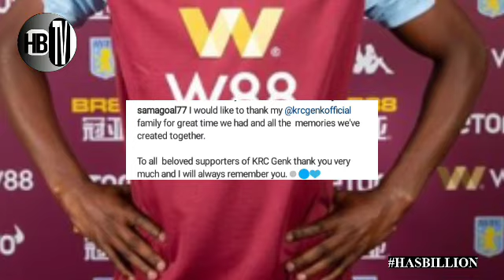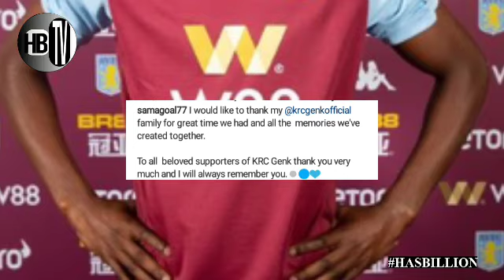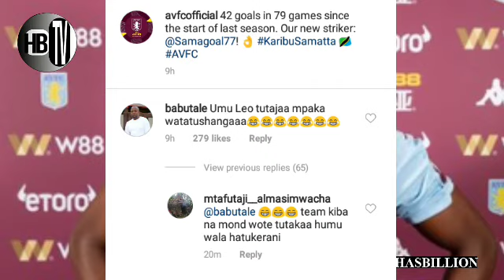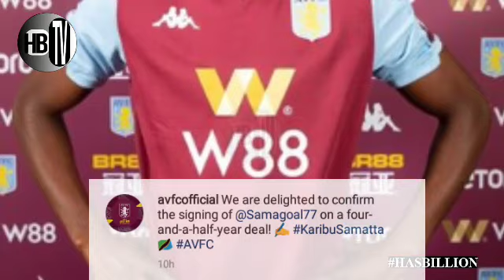BABU TALE ashindwa kujizuia kwa MBWANA SAMATTA...(amfanyia surprise)